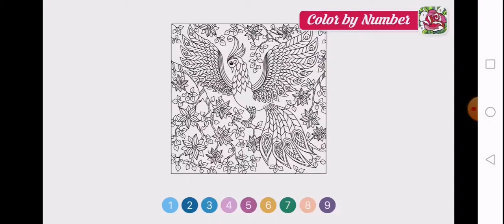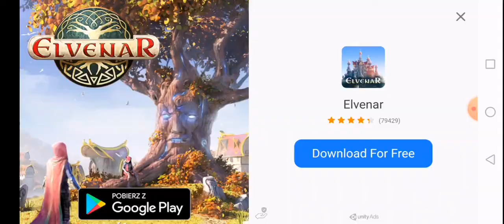Good Pizza,Great Pizza # 3 - Co ci ludzie odwalają ? xD | Miazga16